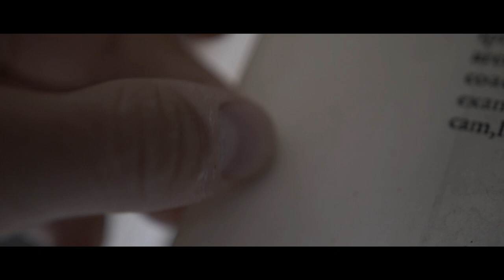Idili Lizcano, creador del nuevo lanzamiento de ALQVIMIA, Sensuality Aceite Íntimo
Idili Lizcano, Fundador de ALQVIMIA, nos habla del nuevo lanzamiento de ALQVIMIA, Sensuality Aceite Íntimo. Una mezcla magistral de los aceites esenciales más puros, que ha creado con el deseo de ayudar a las mujeres a redescubrir la parte más sagrada, mágica y espiritual de su energía sexual.